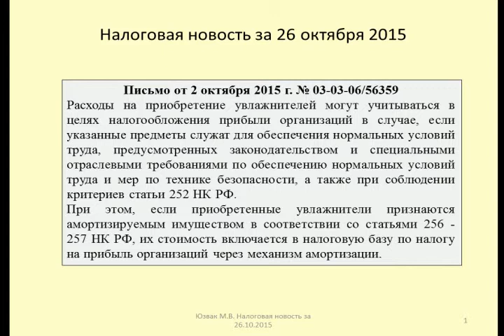26102015 Налоговая новость о затратах на нормальные условия труда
Юзвак Максим рассказывает об условиях учета затрат на приобретение оборудования для соблюдения условия труда